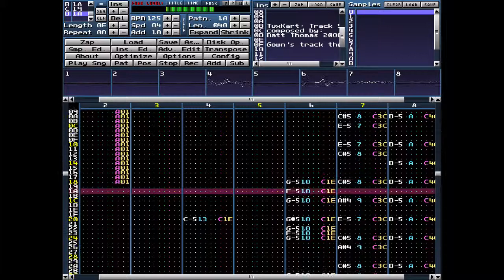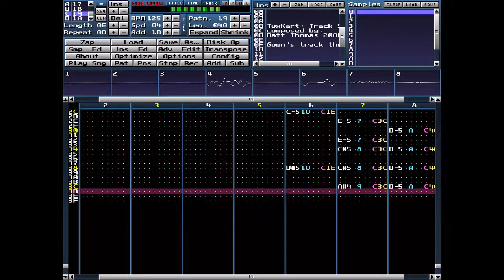TuxKart: Track 5a (stereo) (extended to 10 minutes)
Played in MilkyTracker.

TuxKart: Track 5a
composed by:
Matt Thomas 2000

Gown's track theme